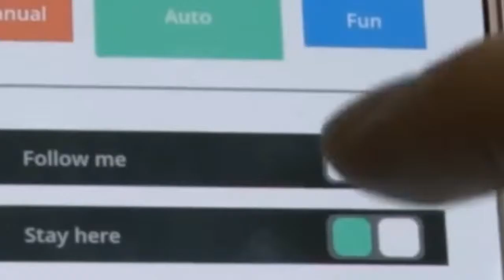New technology Fly Umbrella